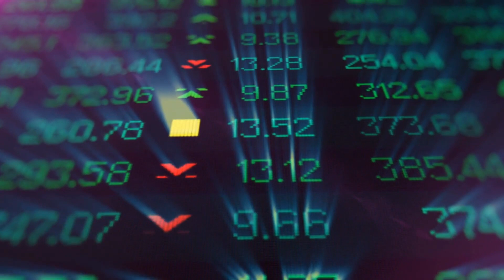How To Buy Kuaishou Stock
To meet such kinds of short term expenses as pay the medical bills, water supply bill, electricity bill, grocery store bills, children's school/college fee and so on. You are in need of instant cash loan between two paydays. But being bad credit history, you have a lot of hassles in applying for loans because mostly credit agencies offer the amount to ideal credit holders. By looking this process you think that all loans are specially configured for supreme credit holders but not for bad credit holders.